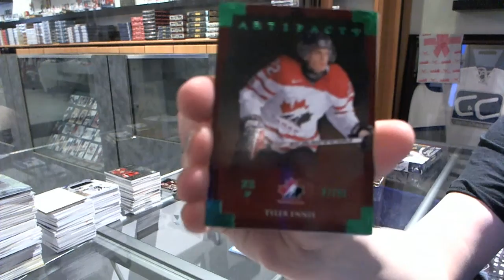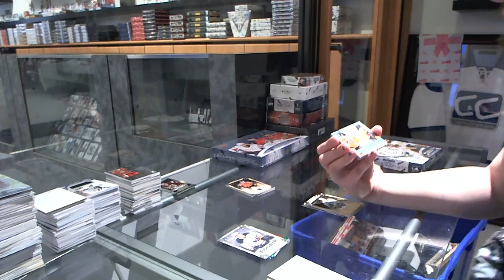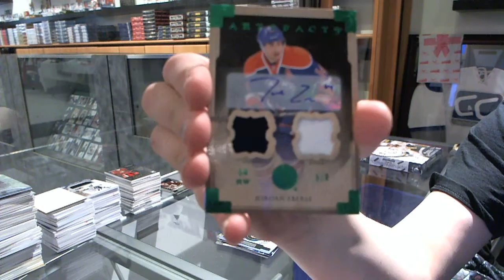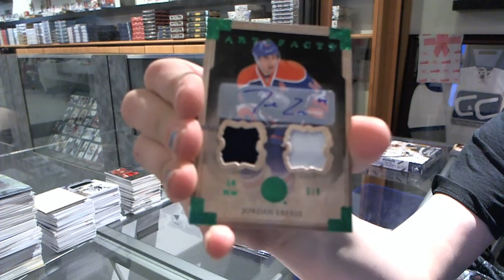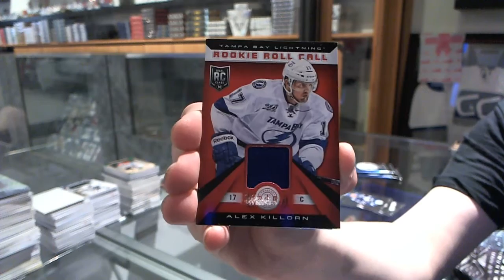13-14 Totally Certified & Artifacts Hockey 2 Box Break - C&C #4349